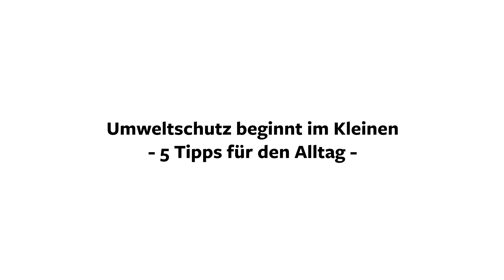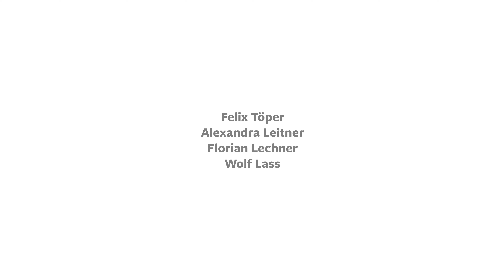Umweltschutz beginnt im Kleinen - 5 Tipps für den Alltag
Während des Freiwilligen Umweltjahres (FUJ) absolvieren die Freiwilligen den FUJ-Lehrgang. Schwerpunkte dieses Lehrgangs sind unter anderem die Themen Medienkompetenz und Mediengestaltung. Die Freiwilligen bilden sich in den Bereichen kreatives Schreiben, Fotografie und Video weiter und probieren die erlernten Skills in sogenannten "Fokusarbeiten" in der Praxis aus.
Hier siehst du die Fokusarbeit "Umweltschutz beginnt im Kleinen - 5 Tipps für den Alltag" von Alexandra, Felix, Florian und Wolf aus dem Jahrgang 2021/22.